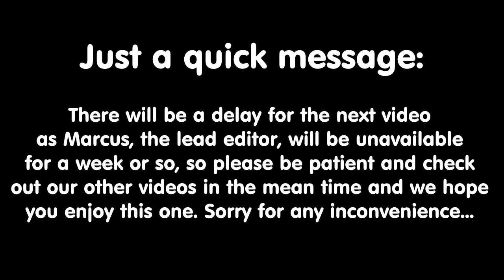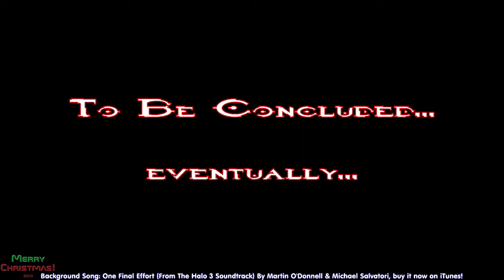Fun With: Halo 3 (Ghost Challenge) Part 2! With Aaron Chris Marcus and Jimmy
●Be sure to support us if you enjoyed the video and consider doing the following:
►Let us know what you think of the video in the comments section!

Team Battle Rifle Bitch..um, Buckchoy Team or whatever they want to call themselves are back for part two of possibly the worst attempt of Halo 3's conclusion ever and they don't do much better than they did the first time.

Phag Tags:
"halo 4" "halo 3 ending" "halo reach" "halo" "halo 4 trailer" "halo legendary ending" "halo 3 glitches" "halo wars" "halo 3 skulls" "halo 3 trailer" "halo 3 odst" "halo 3 montage" "halo 2 ending" "halo 3 gameplay" "halo movie" "halo reach gameplay" "halo 3 machinima" "halo 4 gameplay" "halo reach ending" "fred" "halo 3 leg" "breaking benjamin" "avgn" "halo reach story" "halo odst ending" "halo 3 music" "battlefield 3" "halo 2 cutscenes" "halo 3 rap" "halo 3 sticks" "legendary gameplay" "i like trains" "hollywood halo" "halo 3 cutscene" "metroid prime 3" "sonic halo" "halo3 legendary ending" "halo 4 terminals" "rooster teeth" "halo recon trailer" "halo 3 endings" "halo god" "halo 3 comedy" "halo 3 killtacular" "halo 3 longshore" "halo reach demo" "halo 3 battles" "get up" "halo 3 beginning" "halo wars walkthrough" "smosh" "halo funny" "haloid" "master chief helmet" "lego halo reach" "halo 4 teaser" "halo 3 gravemind" "halo ce maps" "halo 3 avalanche" "halo 3 reach" "halo kid" "halo 3 weapons" "achievement hunter" "deus ex machina" "darksiders ending" "halo 3 katana" "halo 3 mod" "halo 3 helmets" "halo 3 kills" "fable 2 gameplay" "master chief dies" "halo3 funny videos" "master chief face" "even flow" "halo3 mythbusters" "gravemind" "halo reach ost" "halo 3 fails" "halo reach legendary" "halo reach montage" "halo 3 cortana"